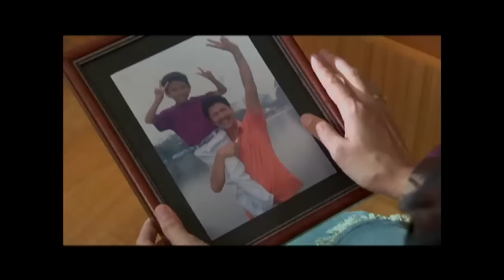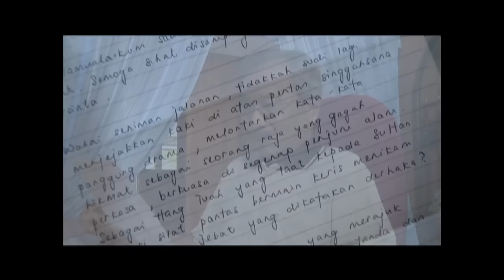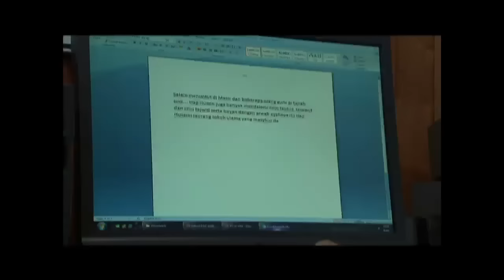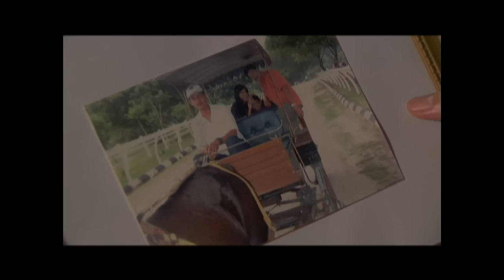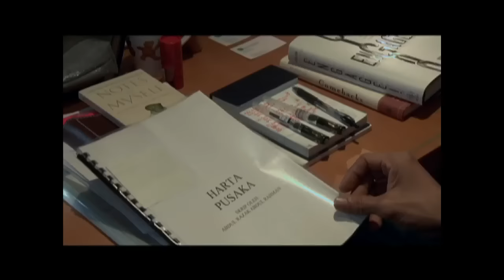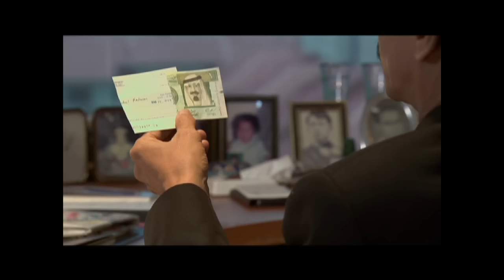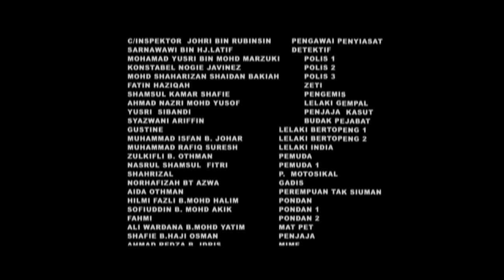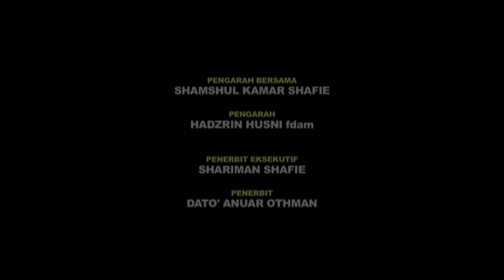Rahmat... Ana Nak Susu [Telemovie]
Kisah kali ini berkisar sekitar lima tahun selepas di mana Rahmat,sedar kehidupan ini bukan sekadar amalan untuk akhirat, kini sudah berjaya dan menjadi seorang hartawan yang dermawan.